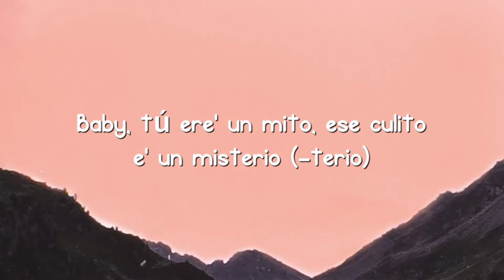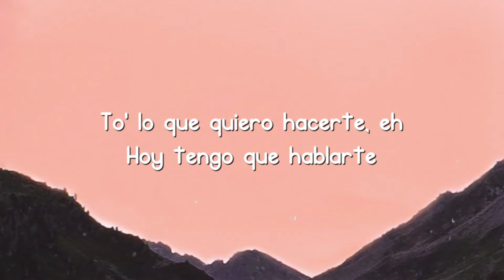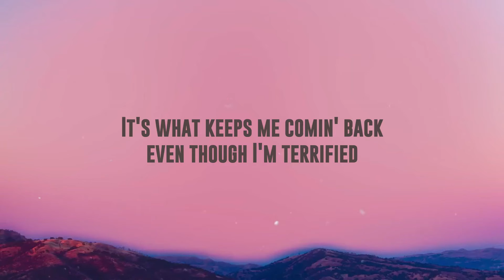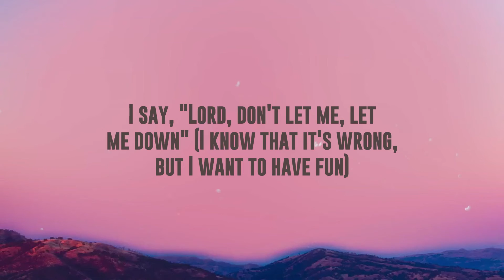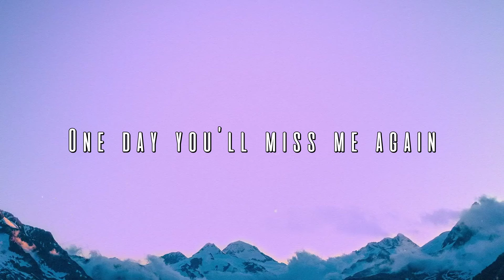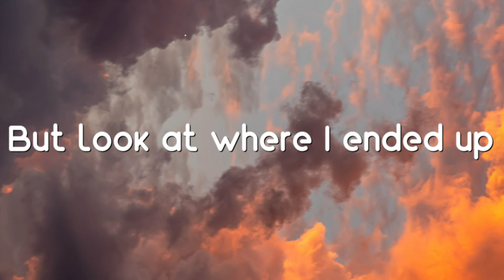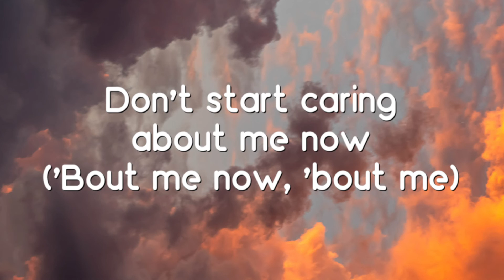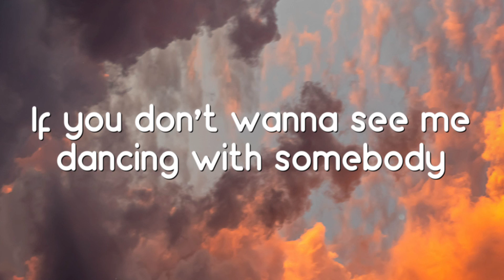Tarot - Bad Bunny & Jhay Cortez (Lyrics) 🐚